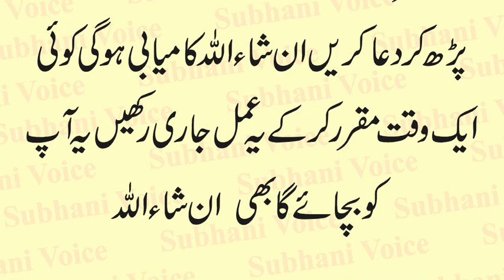Wazifa For Court Case Wining | Muqadme Main Kamyabi Ka Wazifa | Court Case Main Kamyabi ka Amal